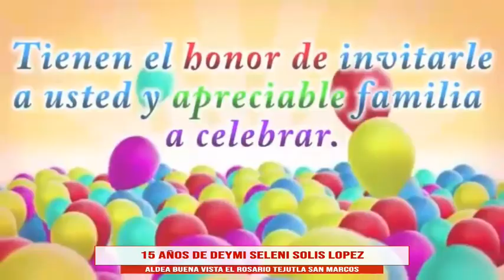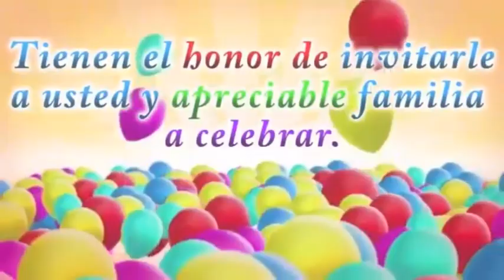INGRESO DE DEYMI SELENI SOLIS LOPEZ